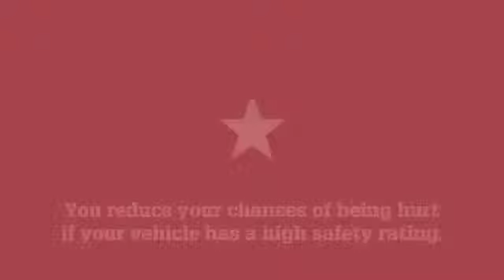Volleyball - St Peter's v Westminster Middle B highlights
St Peter's and Westminster's middle B girls volleyball teams battled it out at St Peter's last week